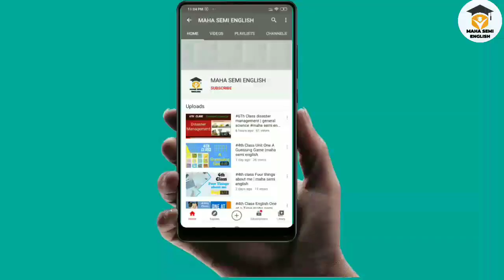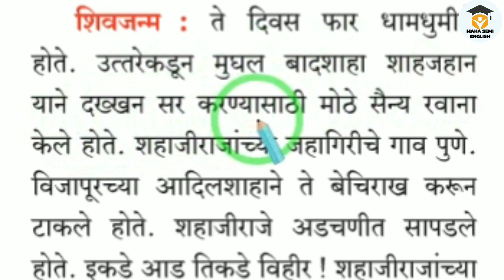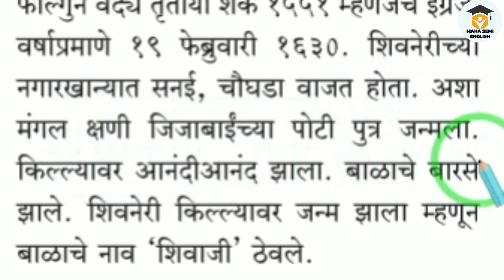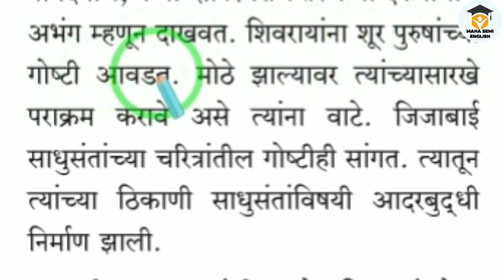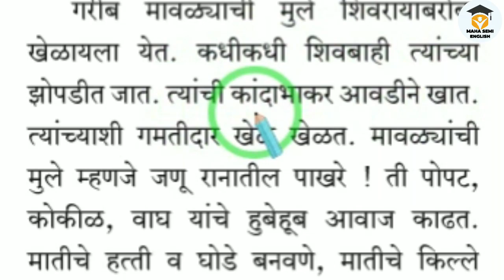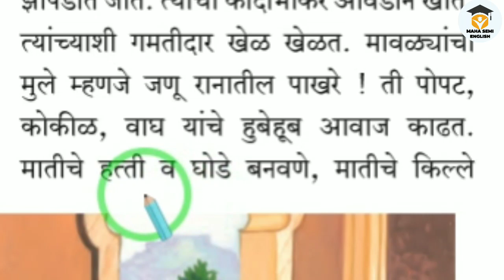#4 शिवरायांचे बालपण | Shivrayanche Balpan Class 4 EVS 2 | चौथी परिसर अभ्‍यास 2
हा व्हिडीओ इयत्ता 4 थी परीसर अभ्यास 2 मधील आहे
शिवरायचे बालपण